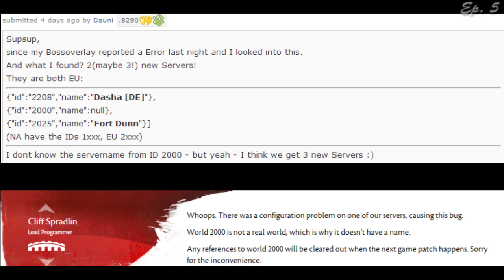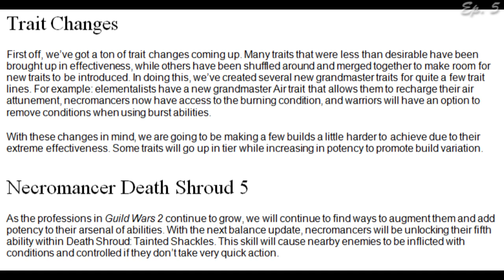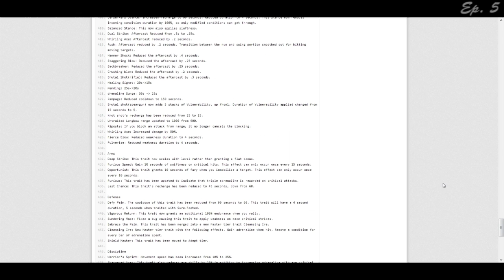Guildwars 2 Weekly News EP5 (School Uniform Model Leak, New Servers)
Tybalt Backpack Cover
[&AgFnmgAA]

School Uniform:
[&AgHCpwAA][&AgHDpwAA][&AgHEpwAA]

container code (School Uniform):
[&AgHFpwAA]